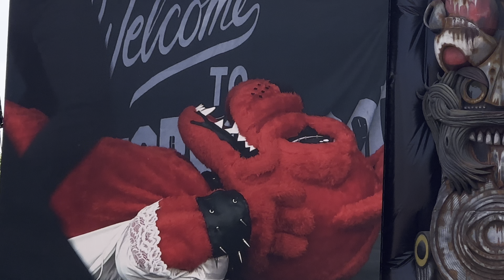Ice Nine Kills - The Shower Scene @ Download Festival